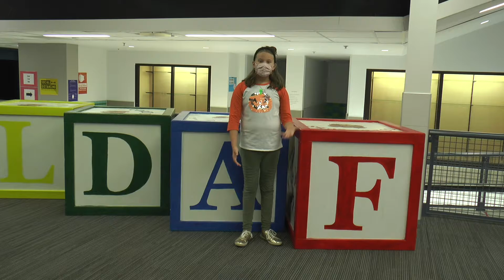Cub Hub November 04, 2020 Morning Announcements